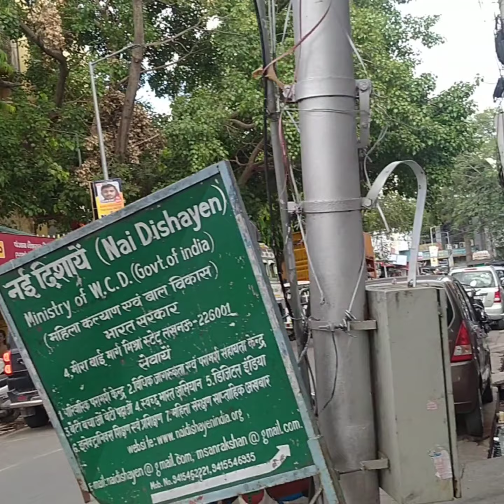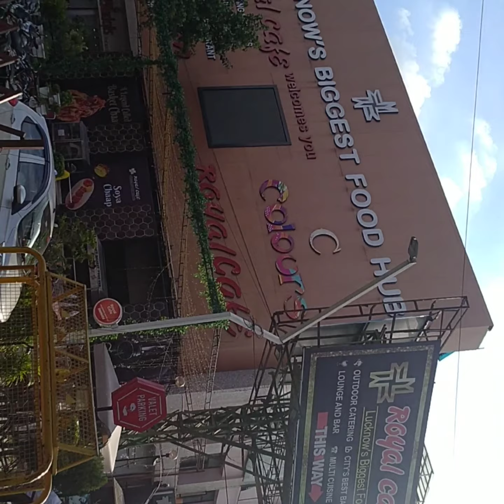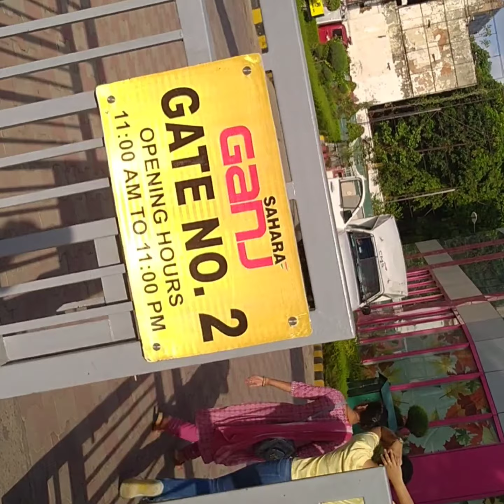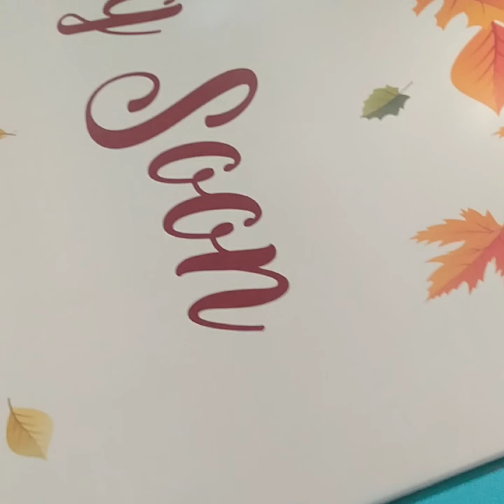Tour of Botanical garden and Sahara ganj mall (LACKNOW)kunal vlogs dora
Sahara ganj mall and Botnical garden Lacknow